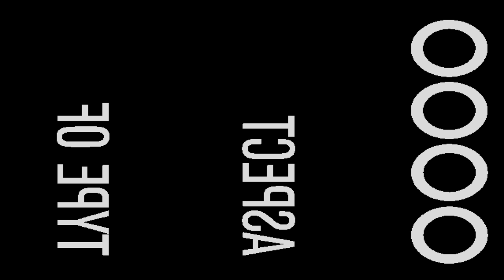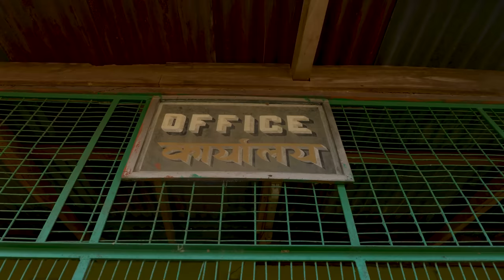बगानको कथा | Baganko Katha - Herne Katha EP92 | हेर्ने कथा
ब्रिटिशहरुले उत्तर पूर्व भारतका आसाम र पश्चिम बंगालमा चियाका बोट रोप्न थाले । भोकले थिचिएका झारखन्डका आदिवासीहरु ट्रक र ट्याक्टरमा ओसारिए । आफ्नो माटो छाडेर आएकाहरुले चियाबगानमा सुन फलाउन थाले । पुस्तौं बित्यो ।

During the British Colonization, indigenous people from Jharkhand, India were transported in trucks and tractors to work in the tea plantations of Assam and West Bengal in North-East India. They, who left their soil, cultivated treasures in these gardens. Generations passed.

🔋 Powered by:
👉 F1Soft 📲 हजुरले Mobile Banking चलाउने device सुरक्षित राख्नुहोला ।

Santo Tanti’s songs of sadness, work and hope

Bangla Folk Instruments Music Dotara

Ore Nil Doriya Amy Dere De Chariya /ভাটিয়ালি গান।